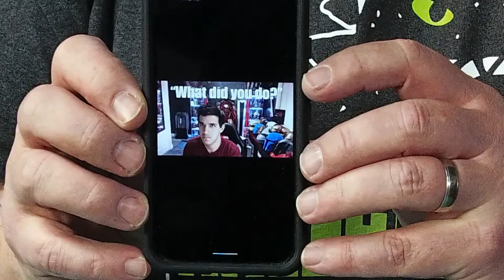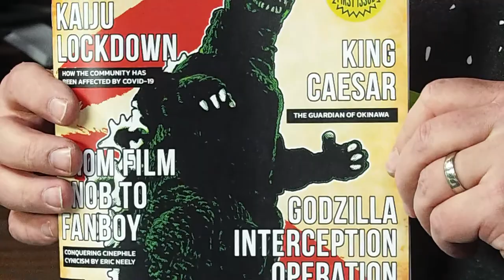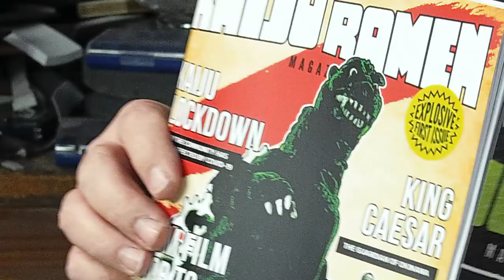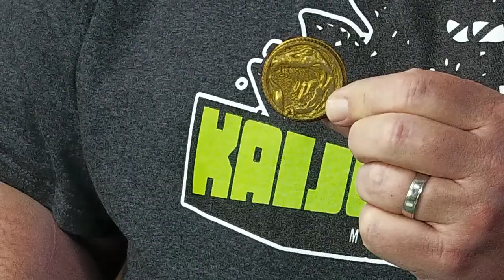Odin Makes: Live straps and belt for the Witcher cosplay build!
More on the weekly build of the Witcher armor. Monday 3-8-2021
Belting out the hits...

Toby and Bruno have the day off... and so does Felicia!

Odin Makes
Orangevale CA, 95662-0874